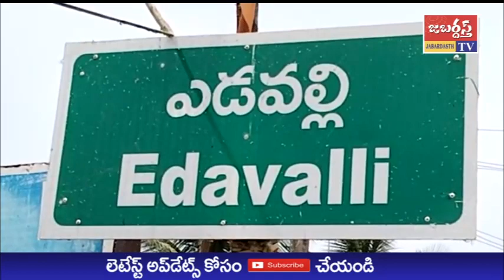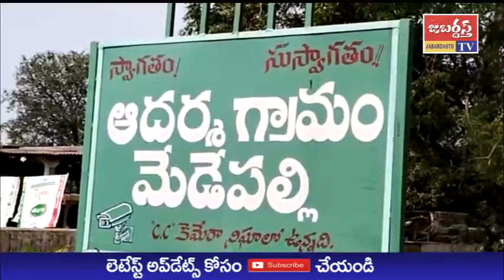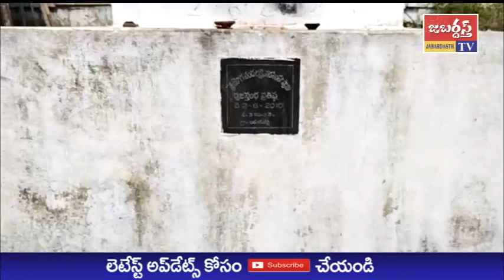జబర్దస్త్ టీవీ //KHAMMAMTV //ఎడవల్లి స్వయంభు యోగానంద శ్రీ లక్ష్మీ నరసింహ స్వామి దేవాలయం పునరుద్ధరణ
ఖమ్మం జిల్లా ముదిగొండ మండలం మేడిపల్లి శివారు ఎడవల్లి స్వయంభు యోగానంద శ్రీ లక్ష్మీ నరసింహ స్వామి దేవాలయం పునరుద్ధరణ, అభివృద్ధి కార్యక్రమాలు చేపడుతున్నట్లు దేవాలయం వంశాపర్య అర్చకులు లక్ష్మీనరసింహాచార్యులు జబర్దస్త్ టీవీ, ఖమ్మం టీవీకి తెలిపారు.
 కార్యక్రమంలో భాగంగా స్వాగత ద్వార నిర్మాణ పనులకు ఆయన శంకుస్థాపన చేశారు.
 ఈ సందర్భంగా లక్ష్మీ నరసింహాచార్యులు మాట్లాడుతూ భక్తులు, దాతల సహాయ సహకారాలతో ఆలయం అభివృద్ధి పనులకు శ్రీకారం చుట్టినట్లు పేర్కొన్నారు.
 మే మాసంలో స్వామివార్ల కళ్యాణాన్ని పురస్కరించుకొని ఆలయం దక్షిణ దిశ మార్గంలో కళ్యాణమండపం నిర్మాణ పనులు కొనసాగుతున్నట్లు తెలిపారు.
 స్వాగతం ద్వారం నిర్మాణం, కళ్యాణం అనంతరం స్వామి వార్ల తెప్పోత్సవంలో భాగంగా కోనేరు ను అభివృద్ధి చేయనున్నట్లు తెలిపారు.
 ఆలయం అభివృద్ధిలో భక్తులు దాతలు భాగస్వాములు కావాలని లక్ష్మీ నరసింహాచార్యులు  కోరారు.
 తద్వారా స్వామి వారి కృపకు పాత్రులు కావాలని ఆయన సూచించారు.